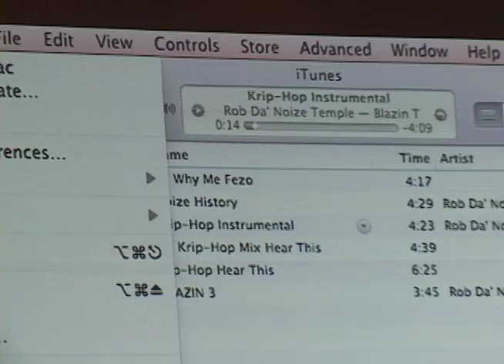Krip-Hop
Producer: Anastasia Stepankowsky
Camera: Stuart Marlantes

Anastasia takes a look at hip hop artists with disabilities.